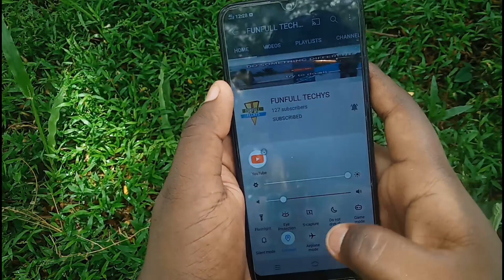How to get free internet || FUNFULL TECHYS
Hi guys we are conclude the reality of free energy. In this video I have explained the free energy made by me. It made me inspire while seeing the videos but, while I tried it is!. So you understood that a magnet or a blade can't produce internet. Internet or wi-fi can produce only buy an specified network .So please don't be disappoint by this.
         SORRY
Things I have used :
1) A Magnet
2) Two piece of blade
3)Type-c data cable